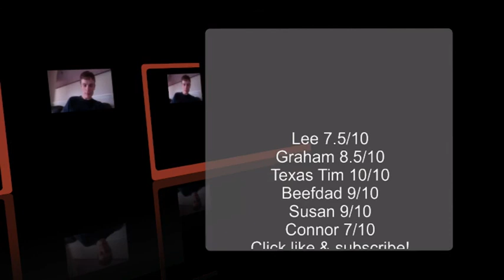Sapphire And Steel - The Passenger (2005) audio review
The Geeks Assembled discuss the first audio drama by Big Finish in their "Sapphire And Steel" range - " The Passenger".
David Warner and Susannah Harker take over the title roles from David McCallum and Joanna Lumley in the audios.
What did our cast members think to this audio addition to the now Cult Tv show.
Your comments are always welcome below